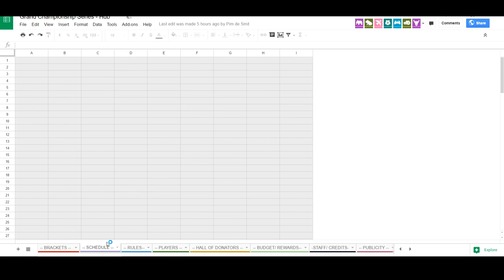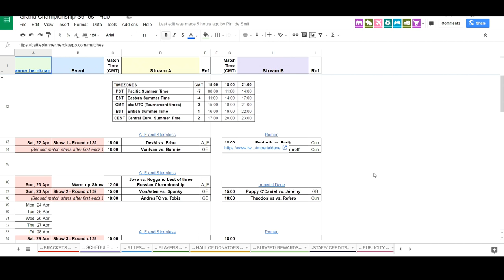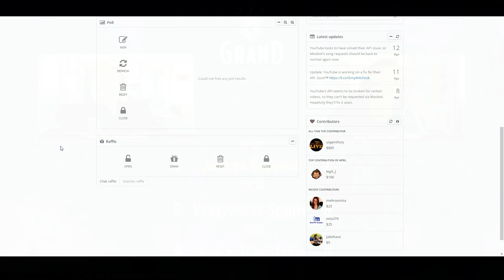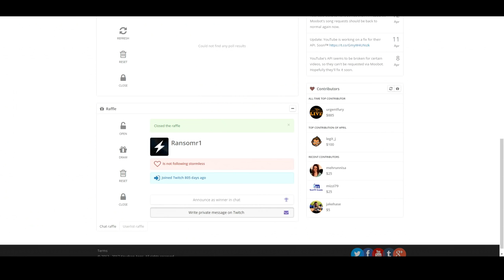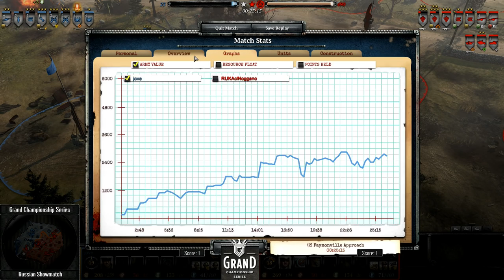GCS Showmatch: Noggano vs. Jove - Russian Championship - Former friends compete in a Bo3 Series!